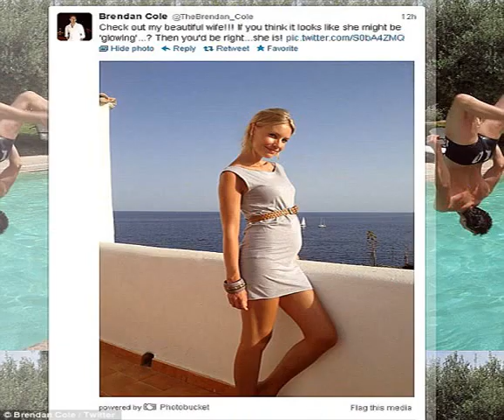best christmas presents for wife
Noel for fun best christmas presents for wife